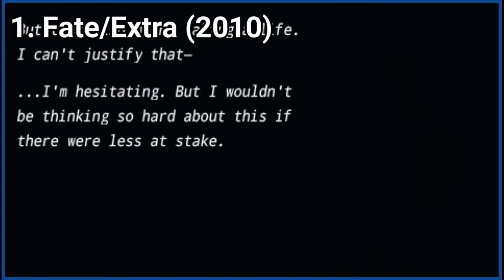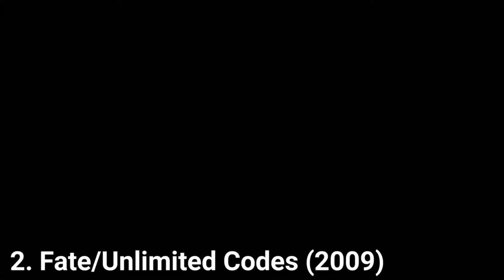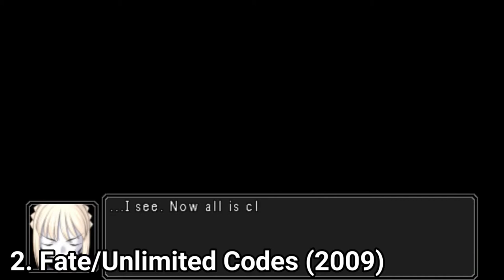All Fate Games for PSP Review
Here is a list of all Fate Games for the SONY PSP:
1. Fate/Extra (2010)
2. Fate/ Extra CCC (2013)
3. Fate/Colloseum
4. Fate/ Unlimited Codes

『Fate/EXTRA』[注 1]（フェイト・エクストラ）は、TYPE-MOONのビジュアルノベル『Fate/stay night』を原作とする対戦型ダンジョンRPG。開発は原作担当のTYPE-MOONと、イメージエポック。マーベラスエンターテイメントから発売。後にコミック版、ドラマCD版もリリースされ、AnimeJapan 2016のFate Project新作発表会にてアニメ化も発表された。